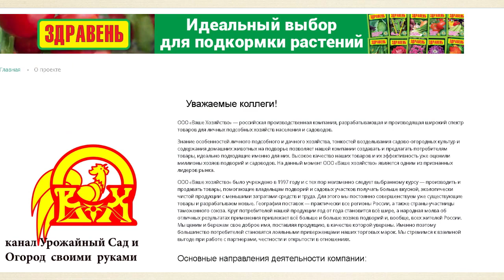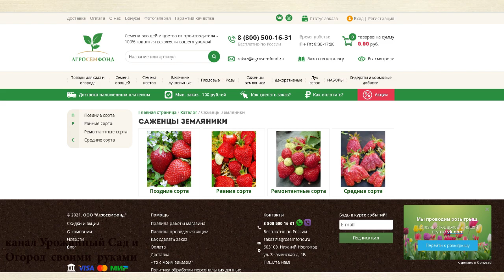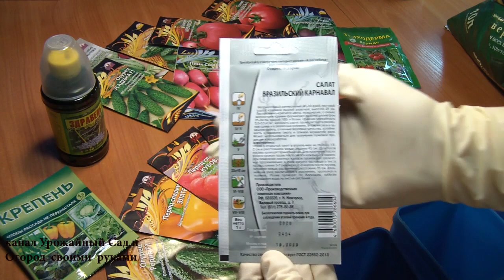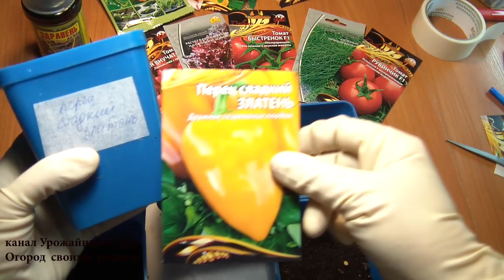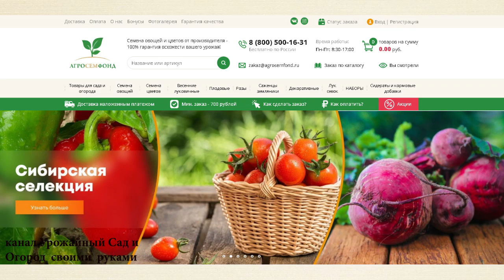Как выбрать семена на рассаду. Купить семена на рассаду томатов огурцов перцев